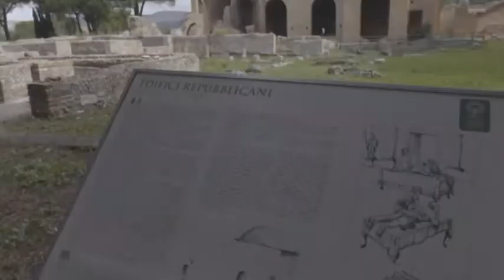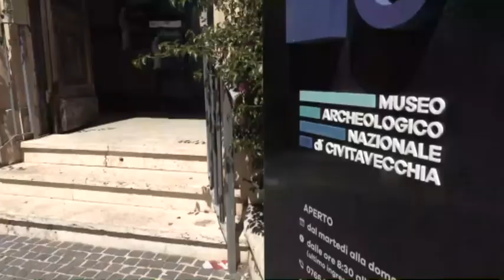Civitavecchia, protocollo d'intesa per la valorizzazione del patrimonio culturale - Canale 10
Il museo archeologico nazionale e la pro loco di Civitavecchia hanno presentato un protocollo d'intesa per la valorizzazione della citta'.